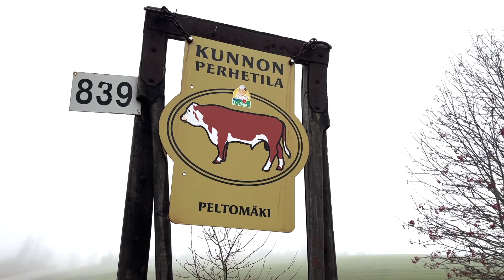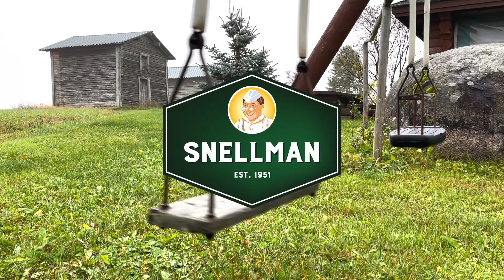Snellman 70: Peltomäen tila